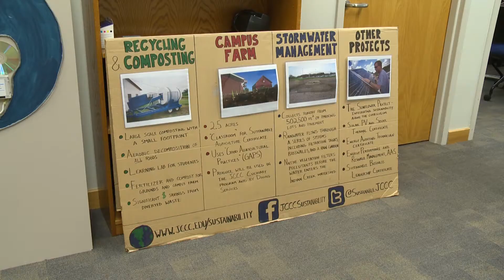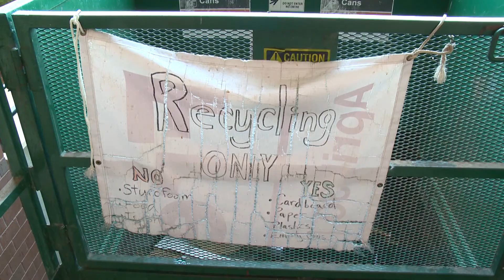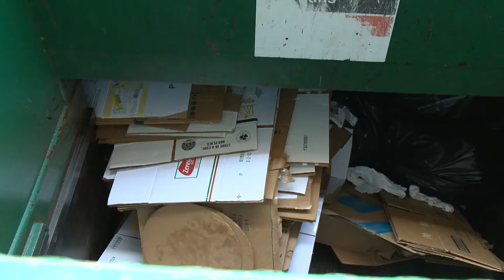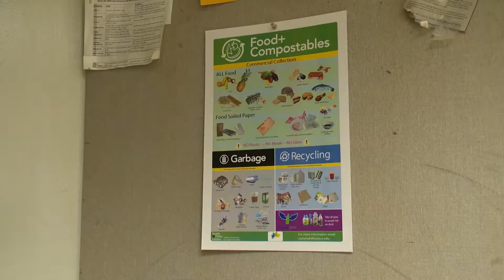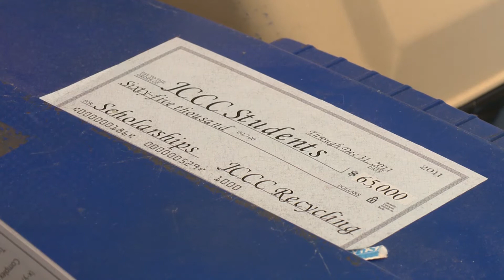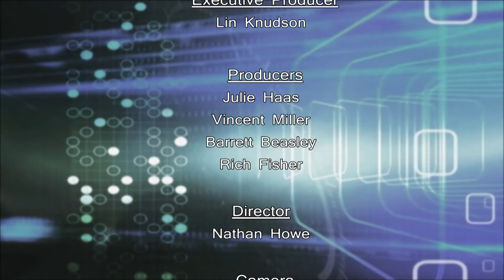JCCC Voices -- Michael Rea on Recycling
Michael Rea is JCCC's recycling coordinator, who is helping to move the college toward a zero-waste policy that could save more than $500,000 in 10 years by increasing recycling rates and eliminating waste at its source.